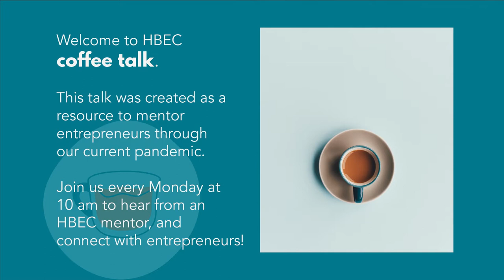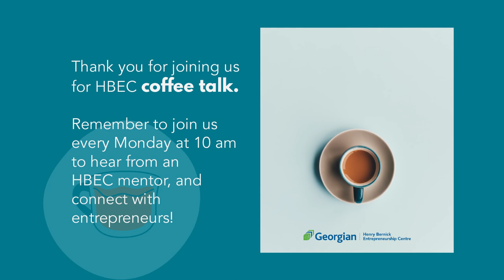Coffee with Barrie's Mayor Jeff Lehman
This video was aired on April 13, 2020. Mayor Jeff Lehman, talking to us about Barrie’s response to COVID-19 and looking at what is in store for small businesses.